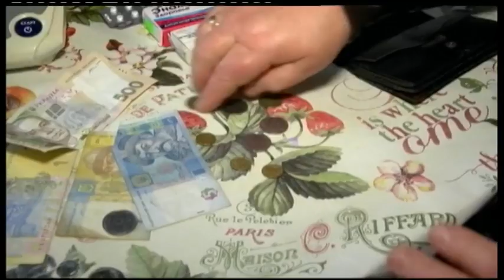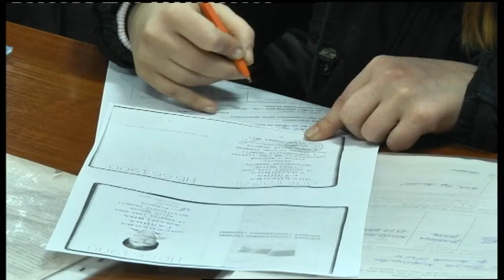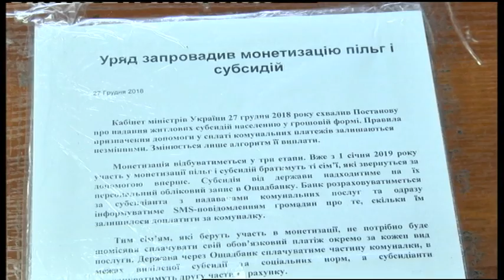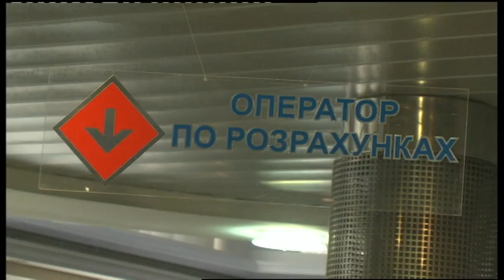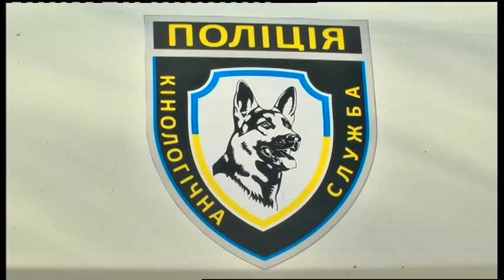01.03.2019. Новини. 20:30